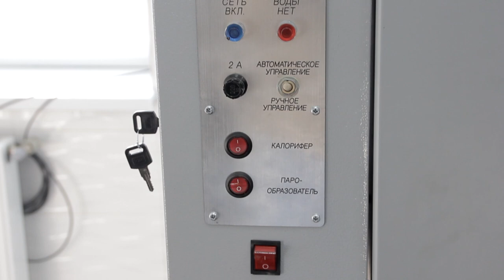У Виноградові відкрили хоспіс